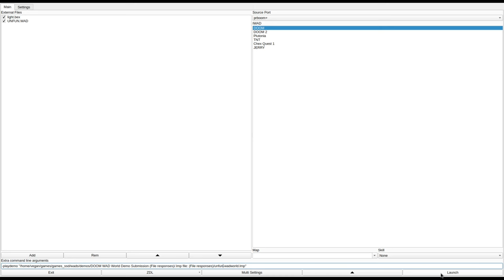DOOM 1 - UNFUN.WAD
called "My First Doom Level" in the /idgames FTP.
created by Adrian Roselli on July 6th, 1994.
from the .txt file included with the WAD:
"It's nasty, barbaric, and I don't quite know why I made it. It's also one of the few wads made recently (I think) that doesn't require God mode to win it or enjoy it."